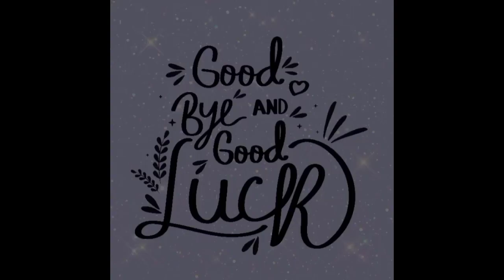Dry Fruits Time😉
vlogs in pakistan
urdu vlogs

dry fruits
gajar ka juice
dry fruits in pakistan